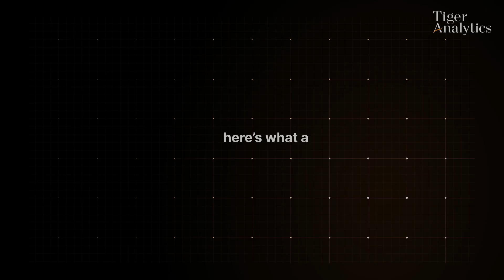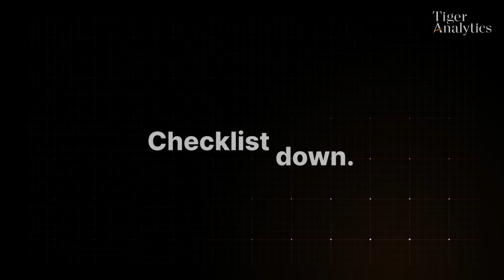A Day in the Life of an engineer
What does the life of an engineer @TigerAnalytics.Official  really look like?
In this behind-the-scenes segment, Prathiba Murthy, Senior Data Architect and part of the Tiger Tribe, walks us through a typical (but never ordinary) day — from navigating open-ended client challenges to closing the loop with 30 minutes of upskilling.

From turning strategy into scalable solutions to staying curious by design, this is how the Tiger Tribe builds what’s next!